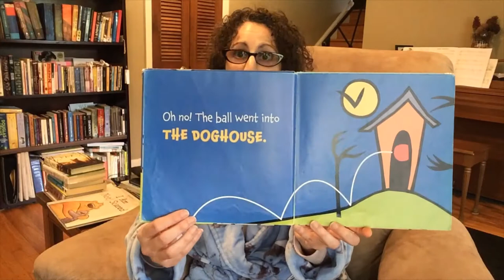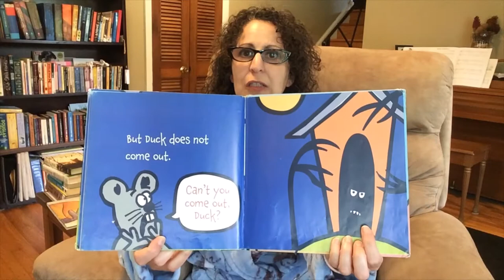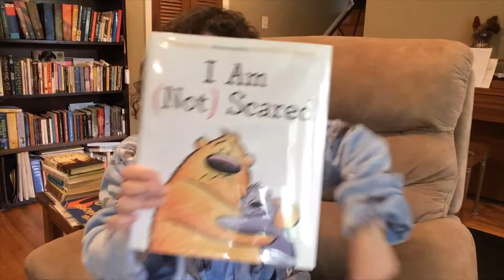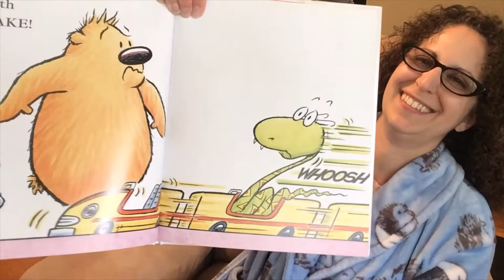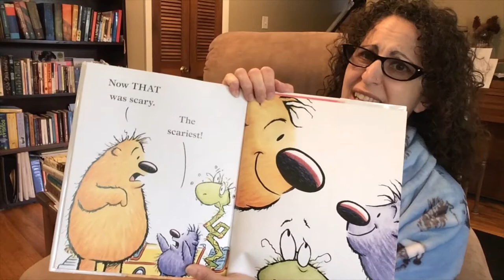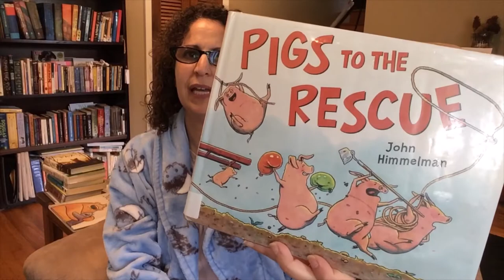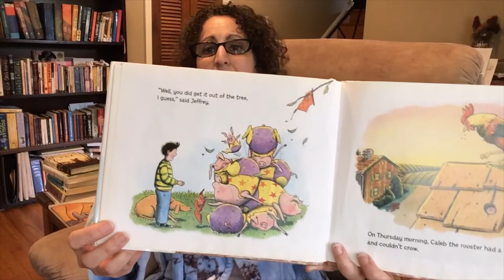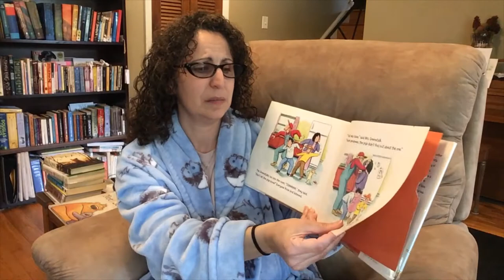Pajama Storytime with Ms. Danielle